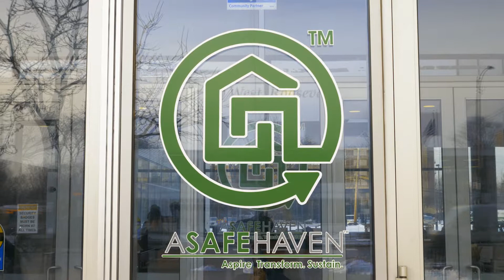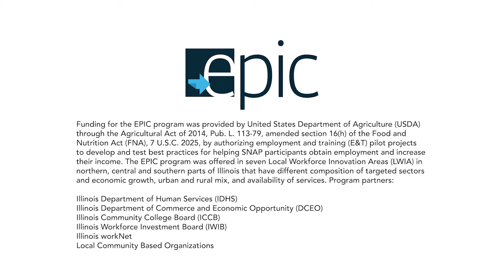Frank Wallace's EPIC Career Navigation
Frank Wallace is a Career Navigator with A Safe Haven. Frank worked on the EPIC program, helping many of his customers reach their training and employment goals.